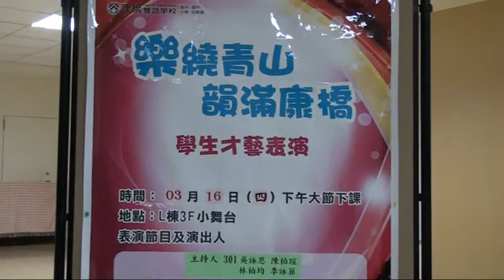20170316小學部小舞台學生才藝表演